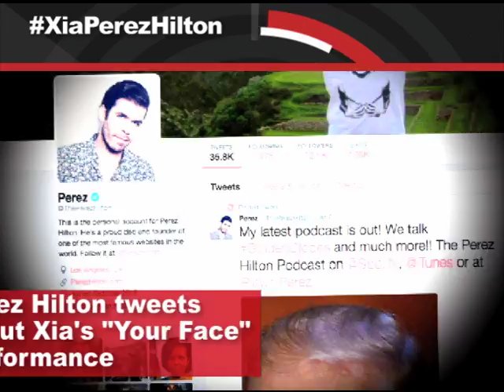In the Loop: Perez Hilton tweets about Xia Vigor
TJ Manotoc keeps us in the loop on celebrity blogger Perez Hilton's tweet about Xia Vigor's performance in "Your Face Sounds Familiar Kids".